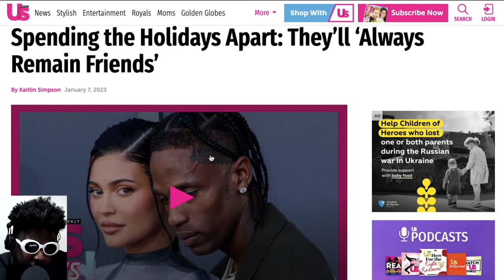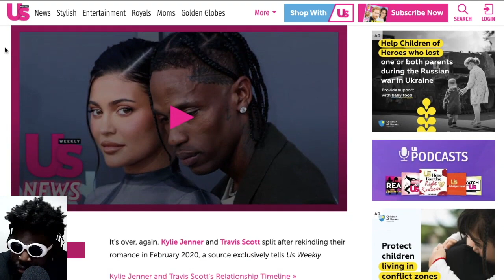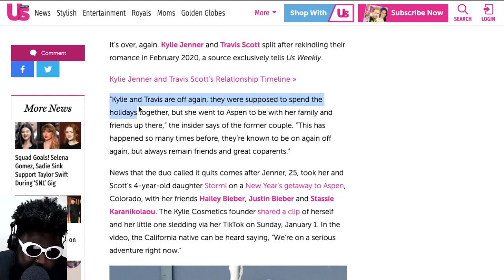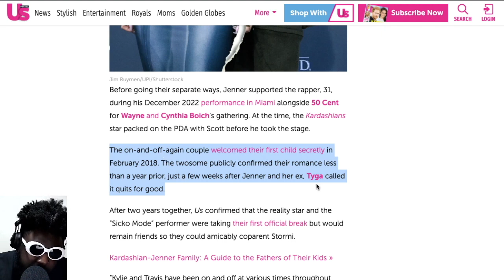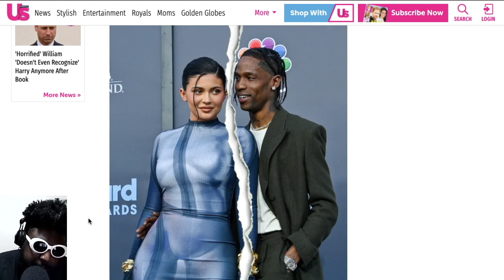Kylie Jenner and Travis Scott have broken up.. TRUE LOVE is dead :'(